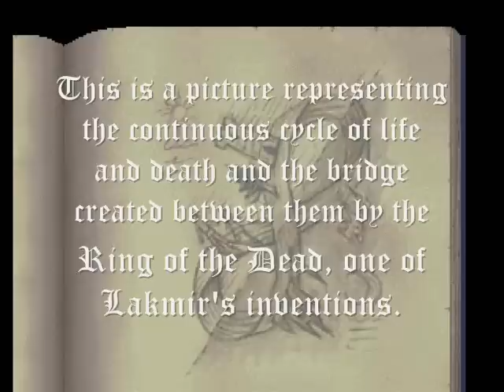Shadowgate 64 Music The Inner Chambers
As promised, here's more of SG64's remarkable soundtrack.
Enjoy and help spread the shadowgateness!